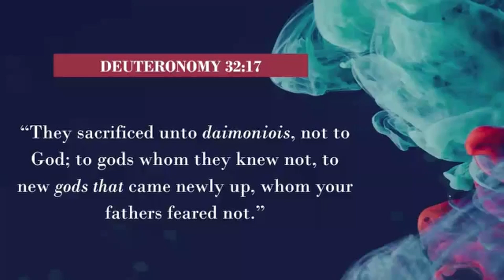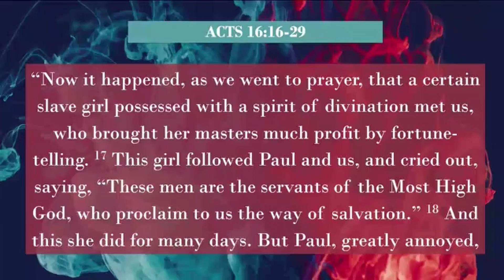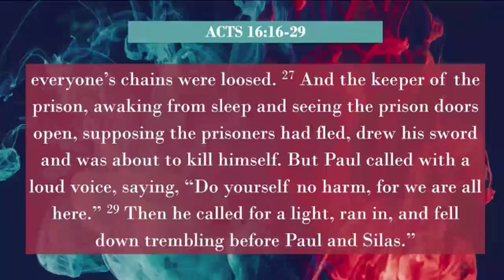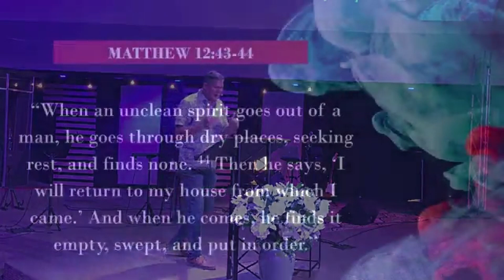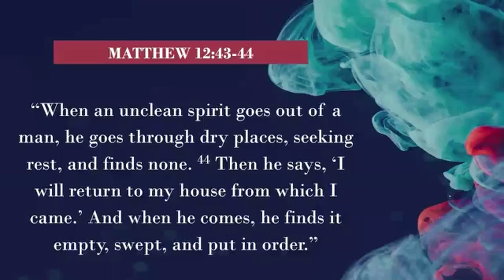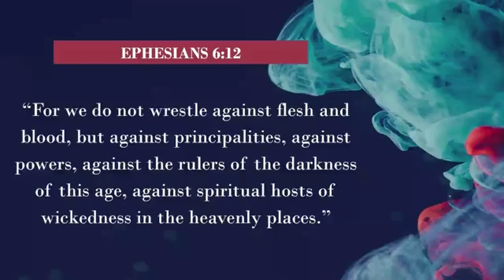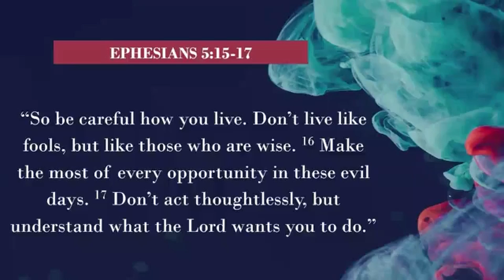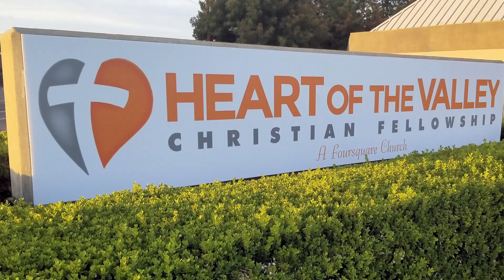04-30-2023 | The Mystery of the gods | Heart of the Valley